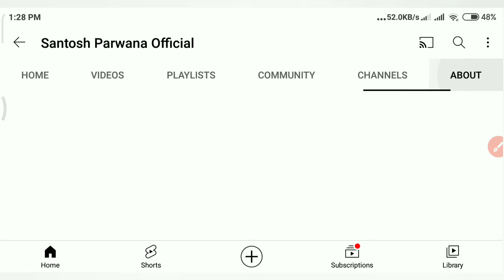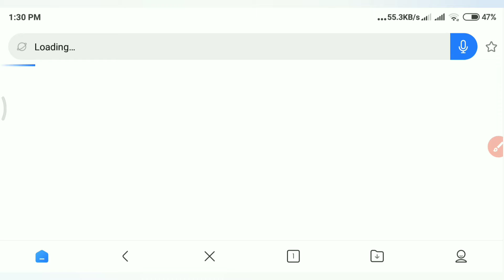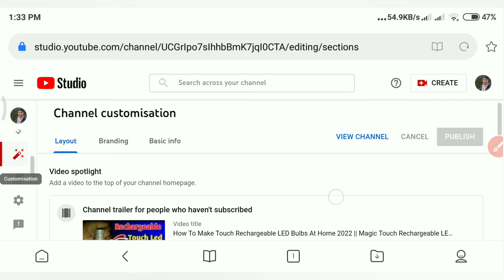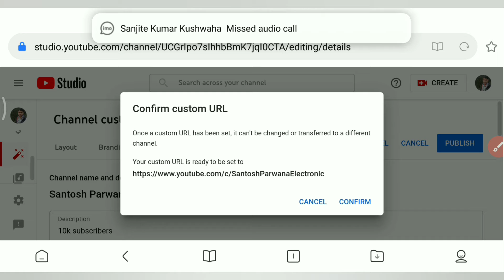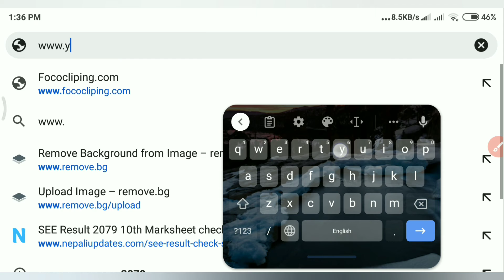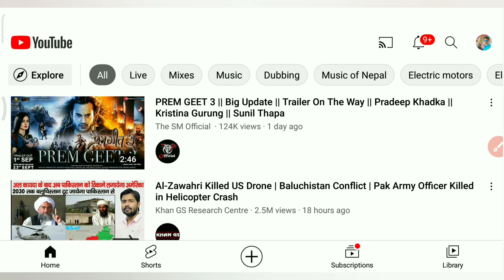How To Create Custom URL On YouTube 2022 || YouTube Channel Ka Custom URL Enable Kaise Kare 2022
__--_--🌷🌷 Hii Friends ham aaj janenge ki YouTube channel Ka Custom URL Enable Kaise Kare,To friends aap sabhi ye video jarur se dekhna o bhi bina skip kiye aur video ko like, share kardena and comment me likhna ki video kaisa laga.

👉 Cover Topics
How To create custom URL for YouTube channel 2022
Custom URL Enable YouTube 2022
YouTube channel URL Enable 2022
YouTube Ka Custom URL Enable Kaise Kare
Custom URL enable